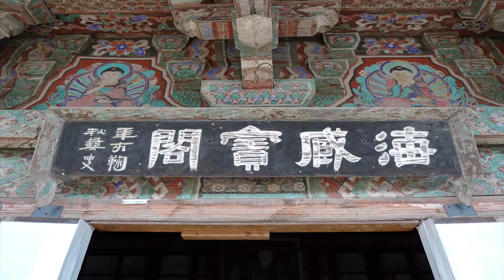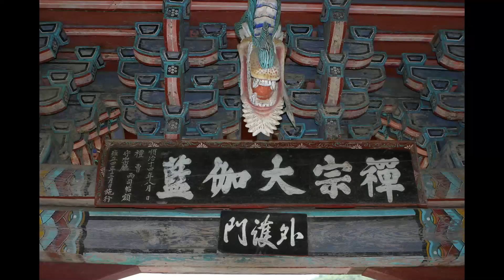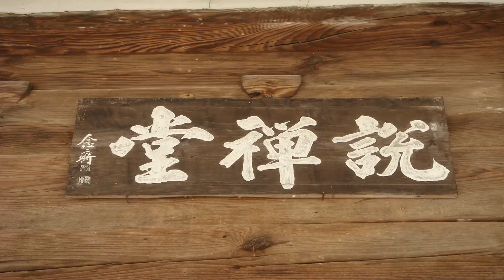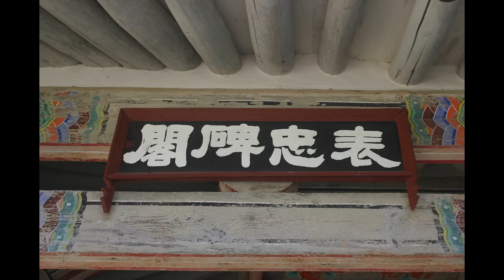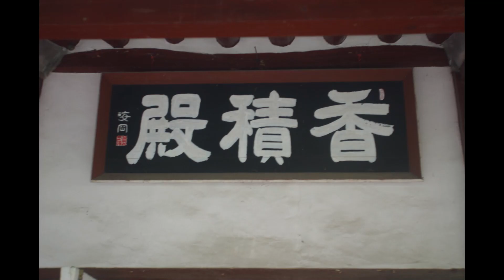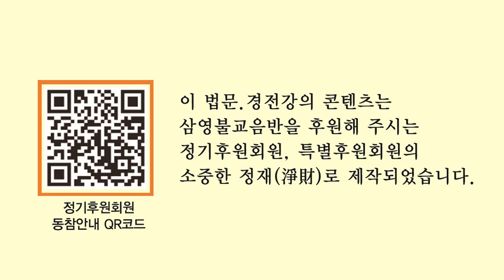서광스님 - 유식30송 강의 (26회). 유식30송은 불교의 핵심이다.